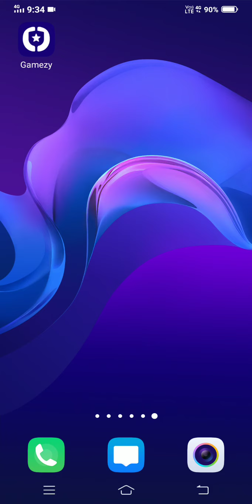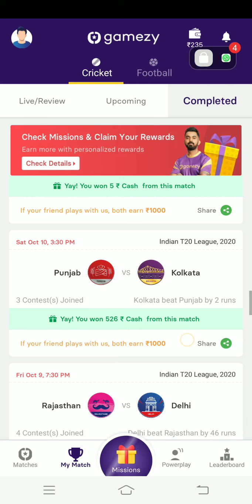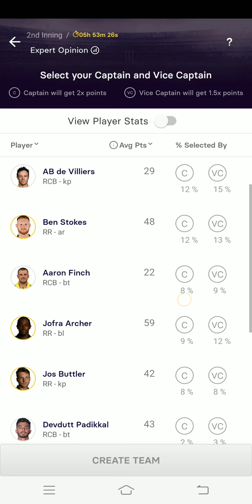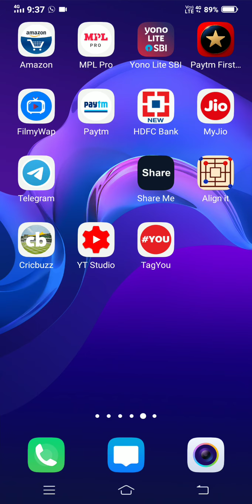Play and win big 100% winning match